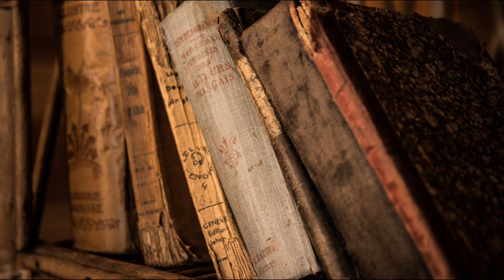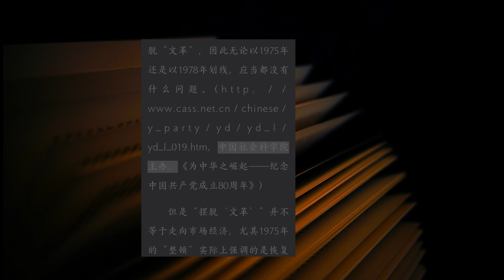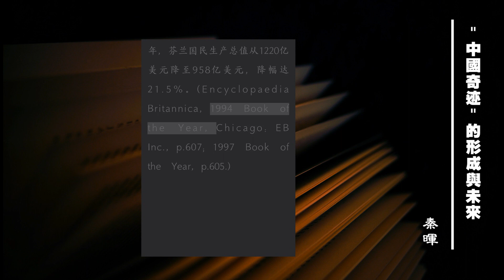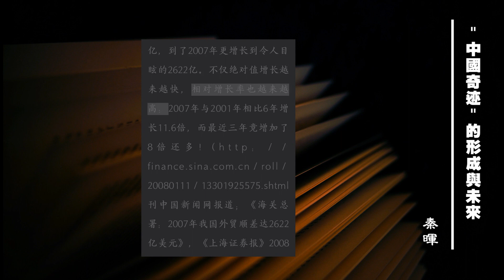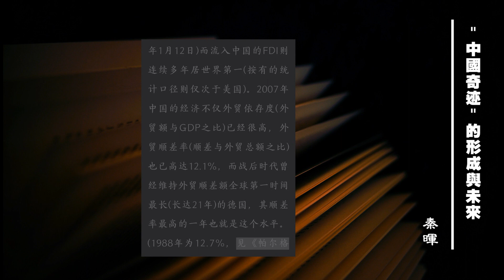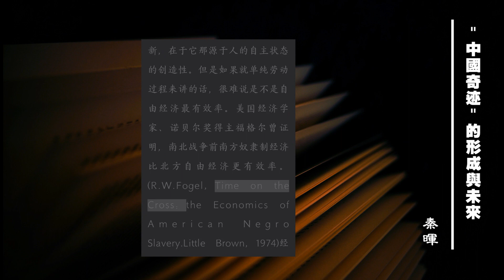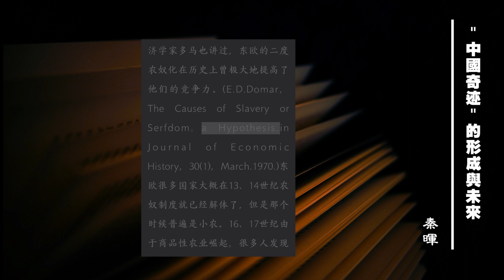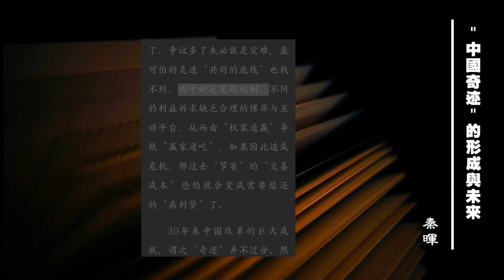秦晖 │『中国奇迹的形成与未来』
秦晖：“中国奇迹”的形成与未来
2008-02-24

30年前启动的改革开放，造就了一个举世瞩目的“中国奇迹”——中国经济的长期高增长。如何解读这个“奇迹”，当下已经成了思想界的顶级课题。

　　“中国奇迹”是突破传统观念、传统体制桎梏的结果，也是在特定历史条件制约下摸着石头过河，没有先例可循。在全球化背景下，世人眩目于“中国奇迹”。

　　在改革开放三十周年之际，在新一轮改革开放的恢弘历史长剧正在揭幕之际，无疑，我们需要一场关于改革30年的大讨论。总结三十年，反思三十年，甩掉历史包袱，开创改革新局，这是对改革开放三十年最好的纪念，最好的继承，也是我们在历史新关头最重要的使命。

　　为此，本报特刊发秦晖教授的文章，并将陆续刊发这方面的文章，力求对改革开放三十年的历史经验和教训，作出有启发性的解读和总结，以飨有兴趣于中国道路、中国走向的广大读者，敬请垂注。

　　■如果有一种过程是所有人都吃亏，只是吃亏有多少，而基本无人受益，我们可以说这是一种“负帕累托过程”。“文化大革命”是一个历史上罕见的“负帕累托过程”。因此，邓小平“走出‘文革’”的“改革”当时的社会基础空前广大，而且几乎所有人在改革初期也确实得到了或多或少的益处。

　　■匈牙利经济学家沙巴说：东欧的前计划经济运行得相对成功，这使转轨成为“一次痛苦的长征”。而中国“文革”式的倒行逆施，则使得转轨“成为一场愉快的郊游”。

　　■1992年开始第二波改革，邓小平谈到中国改革经验时就认为：现存体制“有个最大的优越性，就是干一件事情，一下决心，一作出决议，就立即执行，不受牵扯”。

　　■短短十余年间，中国制造的商品洪流般充满世界，世界各地的资本潮水般涌进中国。中国成为“世界工厂”似乎指日可待。持续多年的高速增长增强了国力，也使许多国人日益自信。如果说1989年的电视政论片《河殇》还在忧患中国的“球籍”，那么2006年又一部热门政论片则在预言“大国崛起”了。

　　■1992年后的十五年来中国所取得的进步是巨大的。但是另一方面，这十五年积累的问题之多也不容忽视。十五年来，中国借助铁腕体制降低“制度变迁的交易成本”，避免了一些民主转轨国家疲于应付的各阶层频繁博弈的“拖累”，实现了空前快速的原始积累。

　　■这些年来，一方面规范化法治化的竞争规则正在形成，由此人们的自由得以增进；另一方面当代福利国家的种种进步也使中国的公共服务建设加快。可以说，文明世界的自由主义与社会主义(不是斯大林主义)都在全球化中对我们有所促进，这也就是我们支持改革开放的原因。